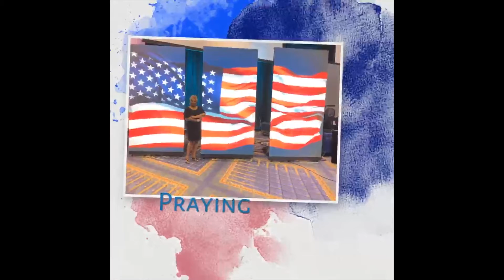Concerning The Real World p2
Word of Faith Global Ministries